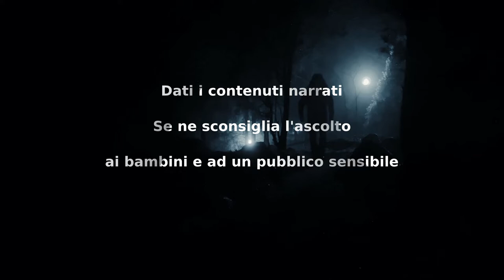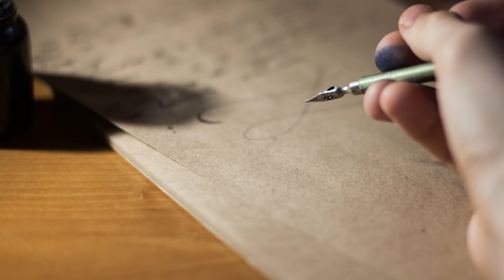Un semplice ingrediente - CreepyPasta ITA